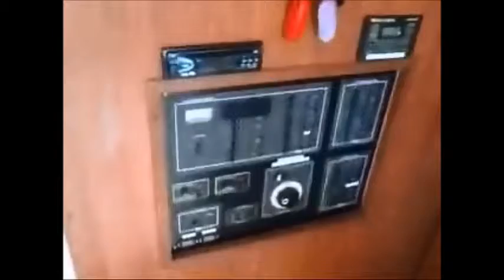1996 Lagoon 35ccc Latitude Adjustment